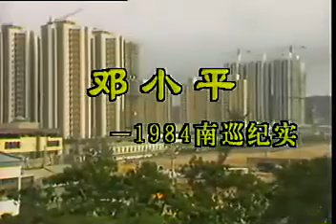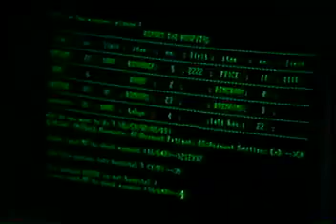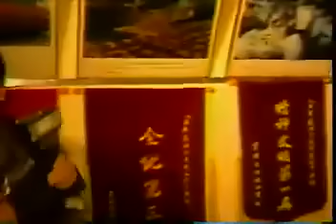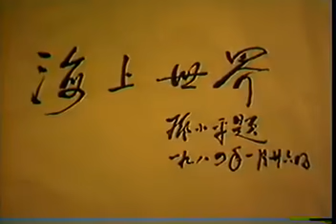【全网唯一完整版】邓小平1992年南巡讲话原声全记录：“发展才是硬道理 谁不改革谁下台 白猫黑猫” 邓小平南方谈话到达深圳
长者纪念俱乐部：加州一群工程师建立，不偏激，无立场，只为纪念【漫谈历史，不聊政治】
《他改变了中国：江泽民传》【未删节版】PDF电子书下载获取地址：
【绝版书：王沪宁早年著作获取地址，市面上极罕见】（1）王沪宁《政治的逻辑》：
（2）王沪宁《美国反对美国》【极端精彩地点评美国的制度、美国的大学。美国不为人知的一面

香港版《朱鎔基傳》最完整無刪節版本 龍安誌著 作者是朱總理的親密友人－尺度非常之大 大量未解密的細節：

【绝版】《毛泽东选集第五卷》完整未删节版：发布于文革中，大量当的政策和反右文革第一手资料，本书再也买不到、也不出了—PDF下载地址：

绝版书籍《薄熙来传记》解密大量不为人知的历史资料和薄熙来崛起之路和过程

粉丝深度研读《江泽民选集》后写出的深度论文总结：分享长者爱情故事、李光耀评价长者等:

长者江泽民两篇经典论文《论世界电子信息产业》《能源发展趋势》珍藏版，还有长者英文论文：

《胡锦涛早年珍藏文章合集》详细记录早年在西藏工作的心路细节、胡锦涛早年学金融、看金融等珍贵资料

李克强罕见论文《论中国三元》 珍藏版下载分享 （其他地方见不到的珍贵资料 非常厉害的论述，必须一读！获取地址：

【长期安全好用VPN推荐，亲测可用，免费试用】快连绝对能连上！不用付款，不用注册先用，官网下载：
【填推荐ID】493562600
 才能免费用3天会员，后期充值能够多送几个月，比其他老牌VPN好用

（2）《邓小平时代》【未删节版】哈佛大学出版：
（3）基辛格超级大作《论中国》
（4）免费有声书《李光耀谈中国和美国》
（5）长者传记英文版《THE MAN WHO CHANGED CHINA》, 洋文好的可以买来看看，还能学英文“你们这里洋文好的多得很啊”：